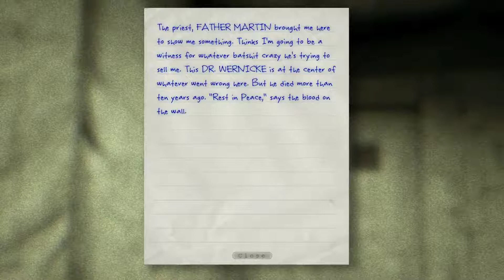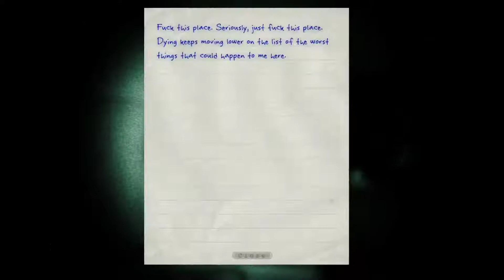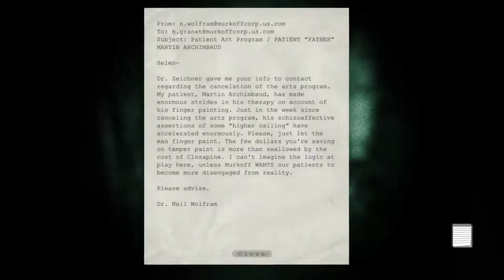TRAPPED IN A MAD HOUSE! CIRCUS SWORDICUS Plays Outlast Part 2